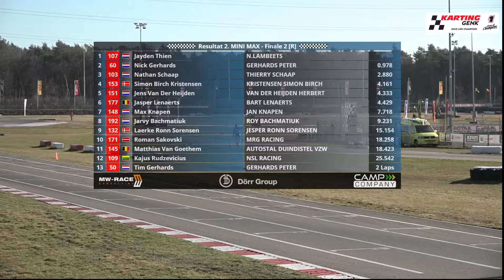Mini Max Final 2 Genk BNL Kick Off 2019